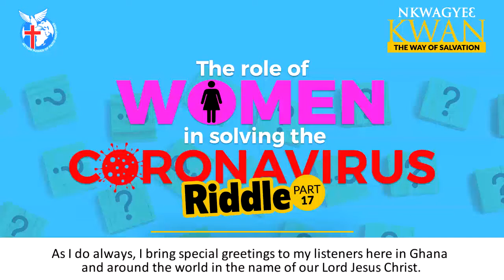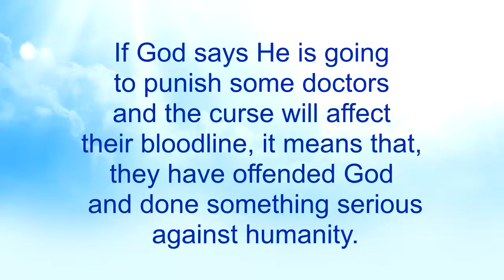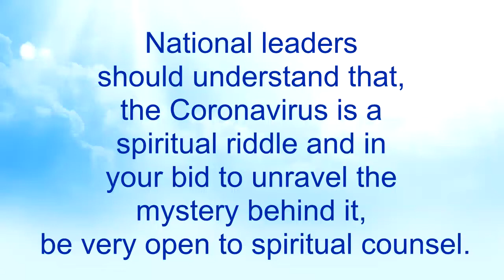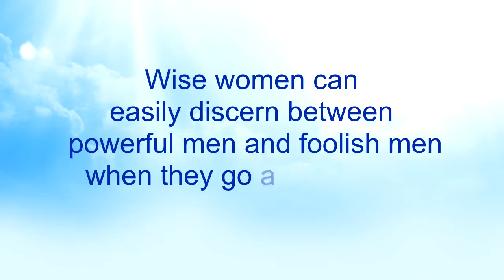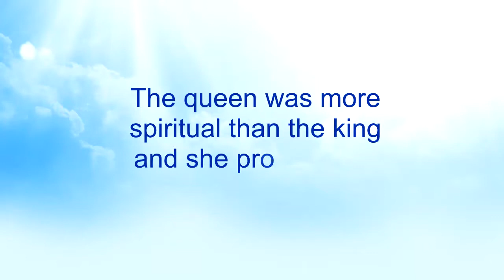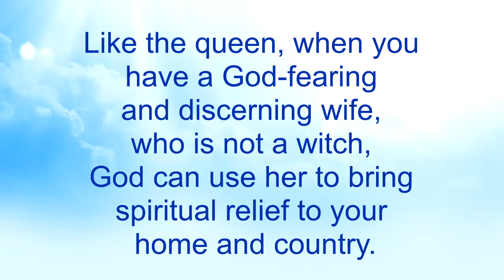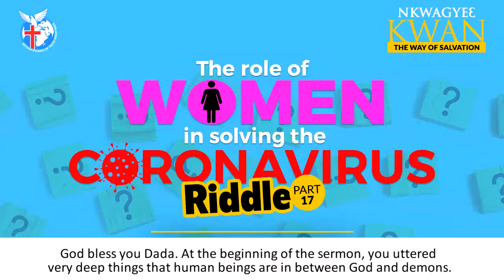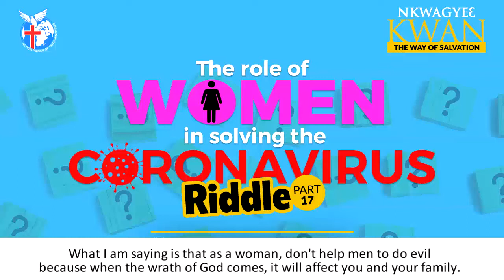The role of women in solving the Coronavirus riddle (Part 17) - Nkwagyee Kwan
{PART 17}
In this episode, the message touches on the Coronavirus being a spiritual riddle that is baffling national leaders and doctors. Pastor Kuuku Dadzie goes on to express how some women are wise and have spiritual sensitivity so their husbands are to give ear to the counsel they receive from them.

Nkwagyee Kwan (The Way of Salvation) is a radio program of Action Power of Faith Ministries.